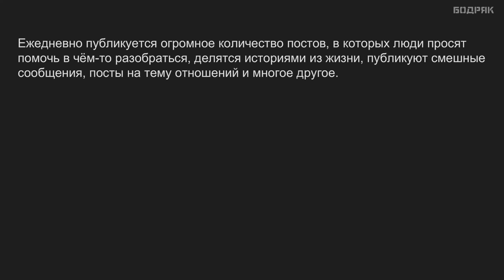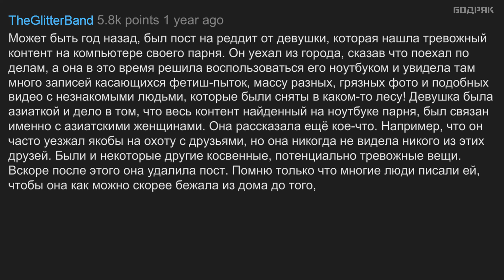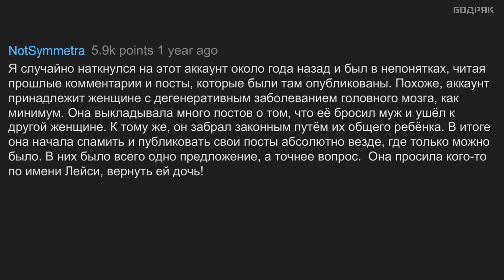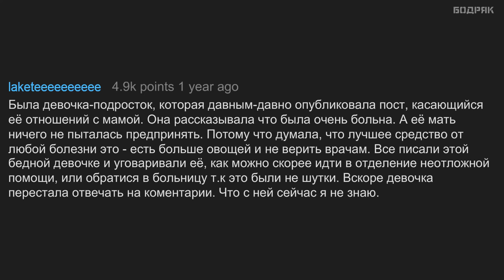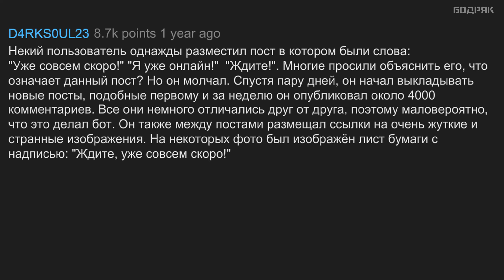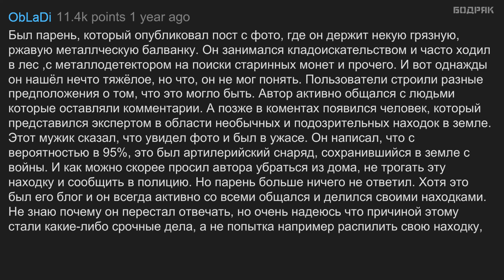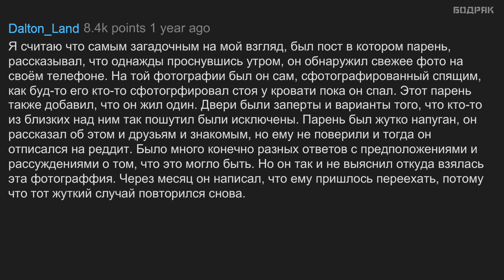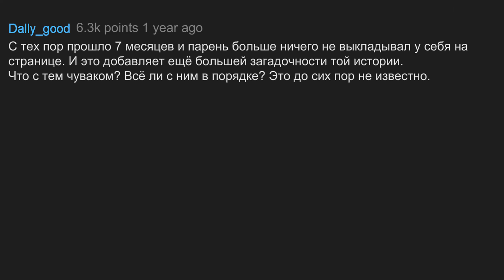Самые загадочные и жуткие публикации с реддит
На нашем канале ты увидишь лучшие истории и треды с реддит и не только, самые интересные истории  из жизни с отличной озвучкой!